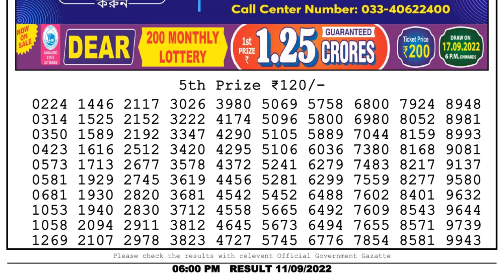🔴 Lottery Sambad Live 06:00pm 11/09/2022 Day Nagaland State Dear Lottery Result Pdf Download